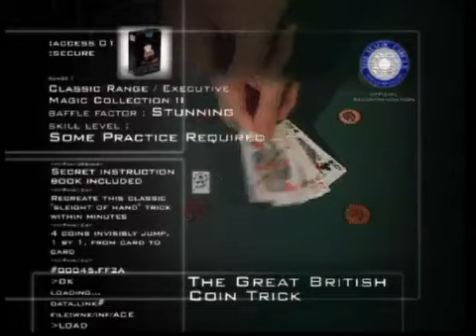Marvin's Magic - Great British Coin Trick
Sizi gören herkes çok şaşıracak.

BuldumBuldum.com